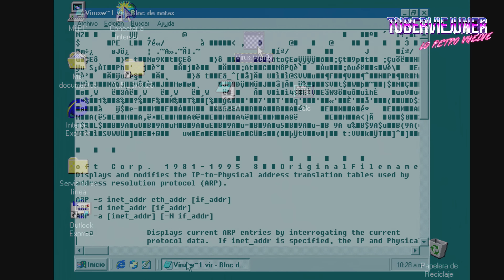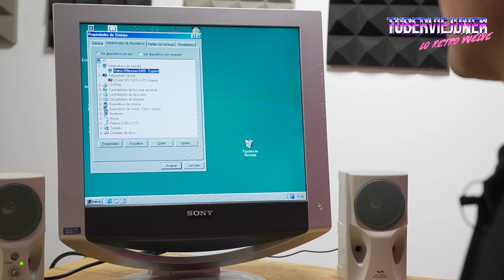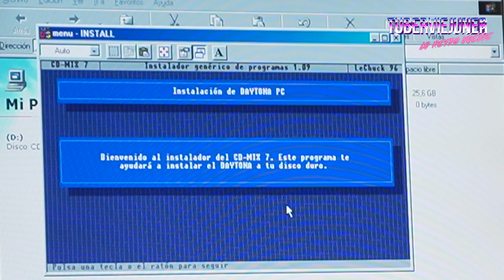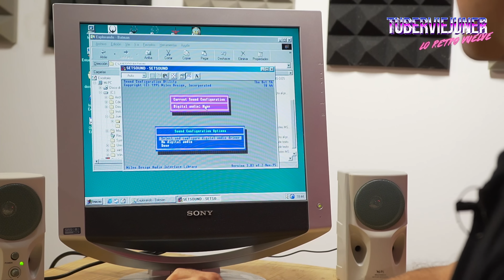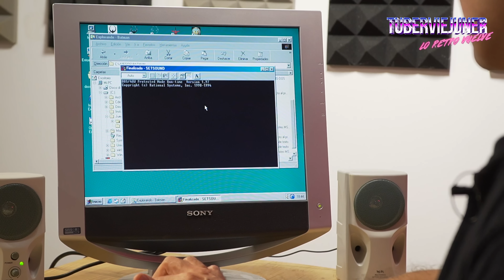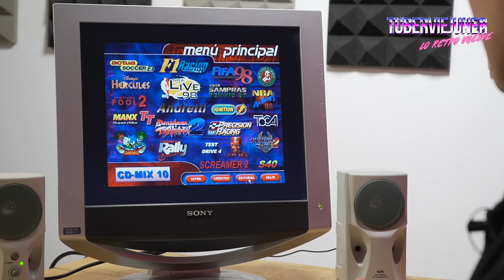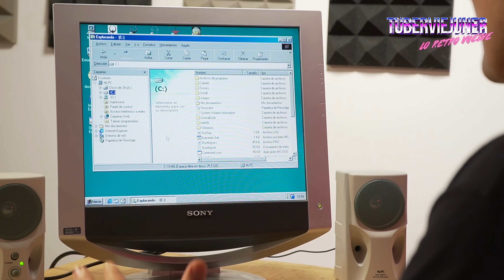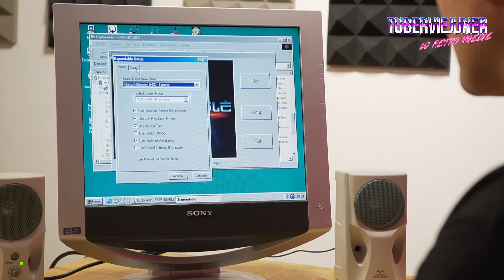Los JUEGOS PIRATAS ☠️ más FAMOSOS en los 90 ¿ QUE ERAN los CDMIX 📀 ?.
Si no tenías un CDMIX en los 90 no eras nadie👻 la compilación de juegos PIRATAs 🏴‍☠️ más famosa de la piratería de los 90.